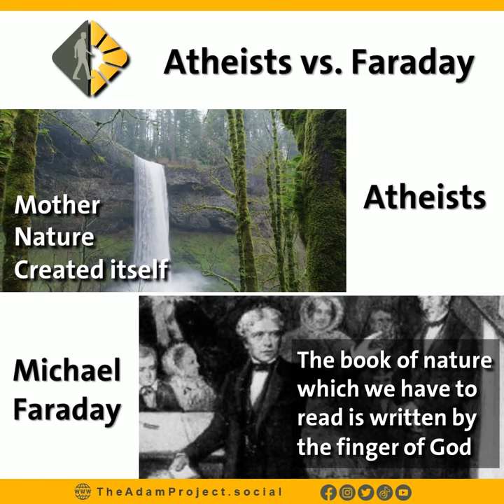الملحدون ضد فاراداي Atheists vs Faraday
الملحدون ضد فاراداي
Atheists vs Faraday

يريدنا الملحدون أن نعتقد بأن "الطبيعة الأم خلقت نفسها"، وهم بذلك يقفون في مواجهة علماء بارزين أسهموا في نهضة البشرية وتقدمها، ولكن العلم لم يزدهم إلا إيماناً بالله عز وجل، خالق كل شيء.
أحد هؤلاء هو عالم الكيمياء والفيزياء الإنجليزي مايكل فاراداي (1791 – 1867)، واضع أسس الكهرومغناطيسية، ومكتشف نظرية المحاثة والنفادية المغناطيسية وقوانين التحليل الكهربائي، واعتبر أحد أكثر العلماء تأثيراً في التاريخ، حيث يعد اختراعه للأجهزة الكهرومغناطيسية بداية لتكنولوجيا المحركات الكهربائية. كما أنه أول من اكتشف البنزين، ودرس مسألة هيدرات الغاز واخترع آلة حرق البنزين وهو من أطلق ألفاظ المصعد والمهبط والقطب والأيون.
في نظام الوحدات الدولي نقوم بحساب قيمة المكثف ونقيسه بوحدة "الفاراد" المأخوذة من اسم فاراداي، فضلاً عن قانون فاراداي للحث الذي يقول بأن تغير المغناطيسية في الزمن ينشئ قوى كهربائية محركة.
اقتنع فاراداي كلما تعمق في العلوم أن الله خالق كل شيء، وأن الطبيعة مجرد مخلوق من مخلوقات الله، وضع فيها الأسرار وترك لنا مهمة اكتشافها. وفي هذا الصدد نُقل عن فاراداي قوله في محاضرة عامة: إن " كتاب الطبيعة الذي يجب أن نقرأه مكتوبٌ بأصابع الله".

أليس الملحدون في مواجهة مع العالم الكبير.. مايكل فاراداي؟

Atheists want us to believe that “Mother Nature created itself”, confronting many prominent scientists who contributed to humanity’s advancement, but only believed more in God the Creator of everything.
One of those was the English Physics and Chemistry scientist, Michael Faraday (1791 – 1867) who contributed to the study of electromagnetism and electrochemistry and was considered one of the most influential scientists in history. He established the concept of the electromagnetic field in physics. His inventions of electromagnetic rotary devices formed the foundation of electric motor technology.
As a chemist, Faraday discovered benzene, investigated the clathrate hydrate of chlorine, invented an early form of the Bunsen burner and the system of oxidation numbers, and popularised terminology such as "anode", "cathode", "electrode" and "ion". The SI unit of capacitance is named in his honour: the farad.
The more Faraday studied science, the more he believed in a Creator God. Nature is only another creature of God, filled with secrets that we were left to explore. Faraday was quoted in a public lecture once saying: “The book of nature which we have to read is written by the finger of God.”

Aren’t Atheists in confrontation with this great scientist, Michael Faraday?